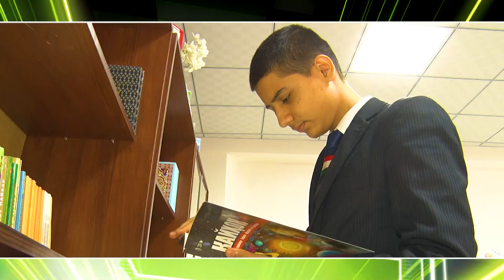Ихтирои навраси точик\Изобретение таджикского подростка\The invention of a Tajik teenager (Anons)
Дӯстони азиз, ба канали мо обуна шавед! Беҳтарин наворҳои нодир аз дирӯзу имрӯз, суруду таронаҳои дилнишин аз ситораҳои санъати тоҷик ва ҷаҳон, барномаҳои муаллифи доир ба ҳаёту фаъолияти ҳунармандон, навоварону ихтироъкорон, сайру сайёҳат ба кишварҳои дохилу хорич, баррасии мавзуҳои хос доир ба ҳаёти имрӯзи ҷомеа ва муаррифии чеҳраҳои ошно дар саҳифаи мо чойгир аст.
   Барои суолҳои худ метавонед ба ин сахифаи инстаграми мо муроҷиат намоед: @abduvalinodiriofficial
دوستان عزیز در کانال ما مشترک شوید! بهترین ویدئوهای بی نظیر دیروز و امروز ، آهنگ های صمیمانه از ستارگان هنر تاجیکستان و جهان ، برنامه های نویسنده درباره مبتکران و مخترعان ، سفر به کشورهای داخلی و خارجی ، بحث در مورد موضوعات خاص جامعه مدرن و معرفی چهره های آشنا در حال پخش است صفحه ما
    اگر سوالی دارید ، لطفاً به صفحه اینستاگرام ما مراجعه کنید:@abduvalinodiriofficial
Лучшее уникальное видео со вчерашнего дня и сегодня, проникновенные песни из звезд таджикского и мирового искусства, программы автора о рационализаторах и изобретателях, едет в отечественные и зарубежные страны, обсуждение конкретных вопросов современного общества и введения знакомых лиц находятся на наша страница.
     Если у вас есть какие-либо вопросы, пожалуйста, посетите нашу страницу Instagram: @abduvalinodiriofficial
The best unique videos from yesterday and today, heartfelt songs from the stars of Tajik and world art, the author's programs about innovators and inventors, travels to domestic and foreign countries, discussion of specific topics of modern society and the introduction of familiar faces are on our page.
    If you have any questions, please visit our Instagram page: @abduvalinodiriofficial